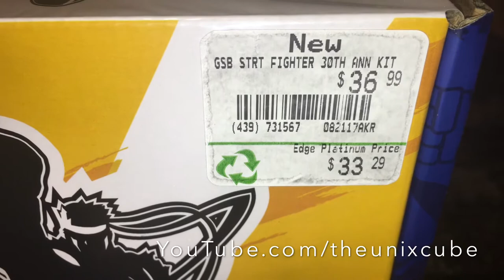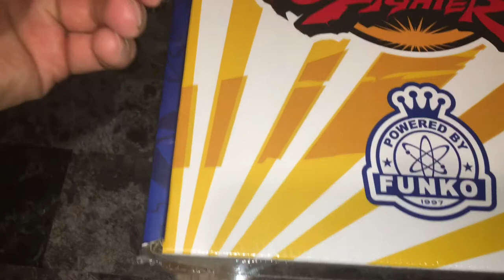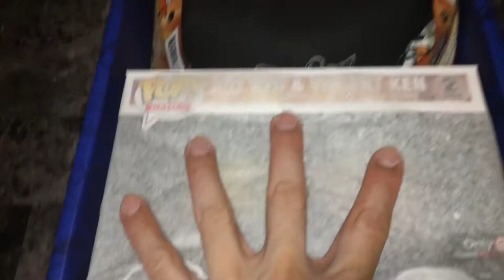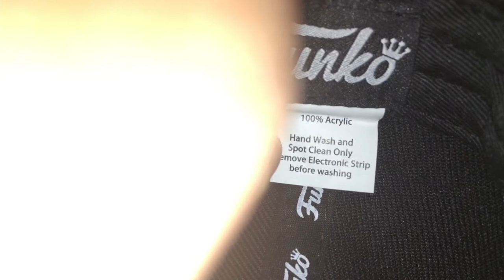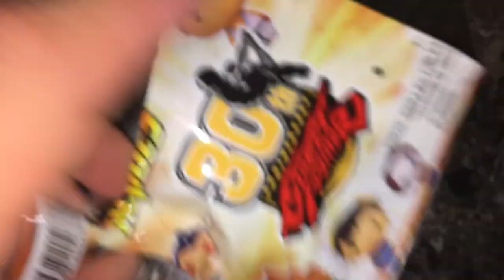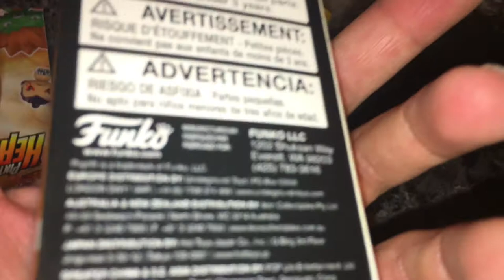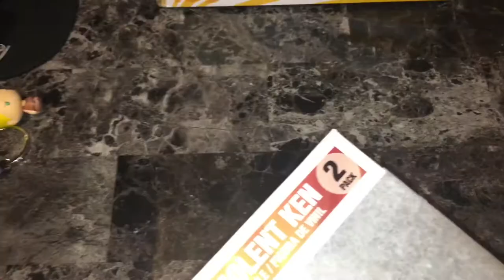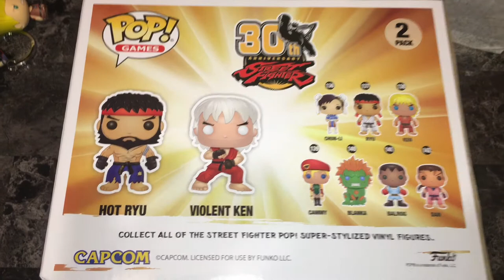Unboxing Street Fighter 30th Anniversary ASMR Pop Figure Dual Pack 2 Pack 2017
Unboxing Funko Pop collaboration with Capcom to bring a 2 pack with goodies Street Fighter 30th Anniversary box.